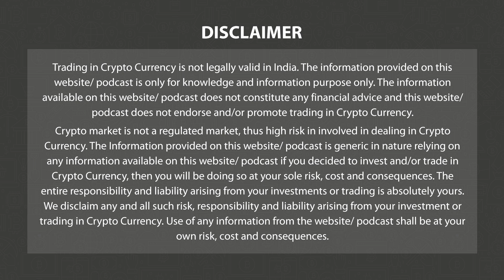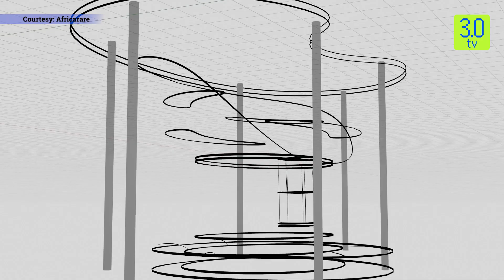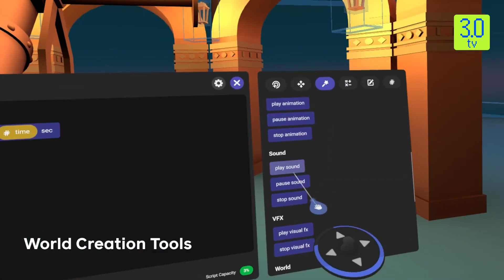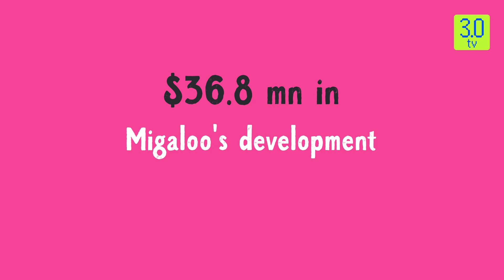Metaverse Magic Ep-24; Global Updates | 3.0 TV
3.0 TV is a news channel which gives you the latest news on blockchain and cryptocurrency on a daily basis which include Bitcoin (BTC), Ethereum, LUNA, UST, DogeCoin, etc. We also give information related to NFTs, Metaverse, crypto scams and other educational information.

Watch the weekly show metaverse magic and get to know global updates on the metaverse.